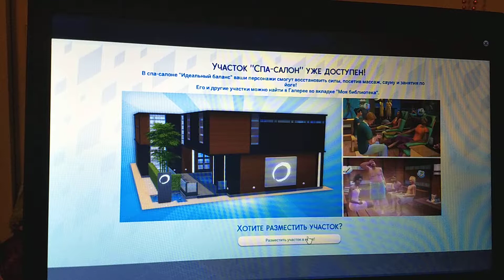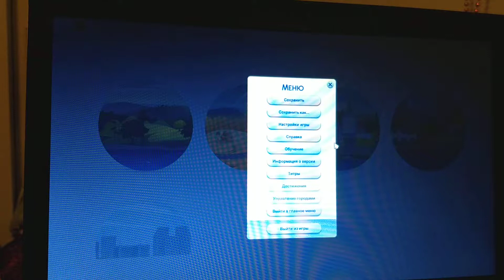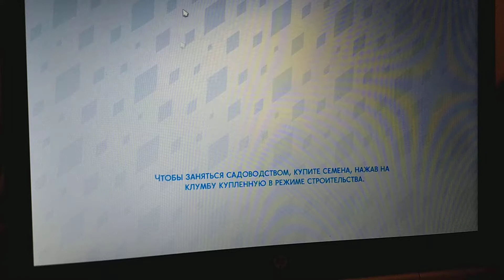House Tour & Characters || BFFS || Sims 4